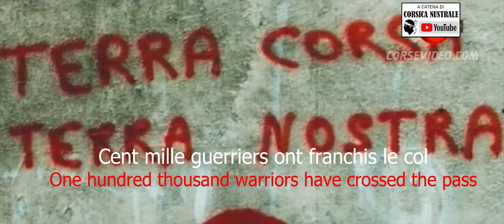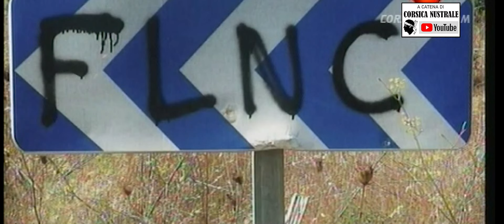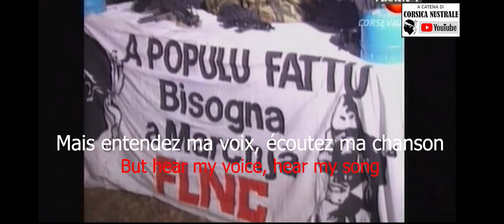Guerrieri In French and English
"Guerrieri", in French And English, cantatu da Patriziu Croce
di "I Chjami Aghjalesi"
(1986)